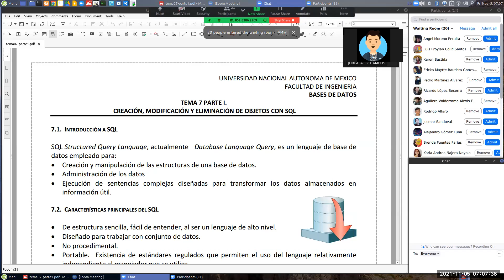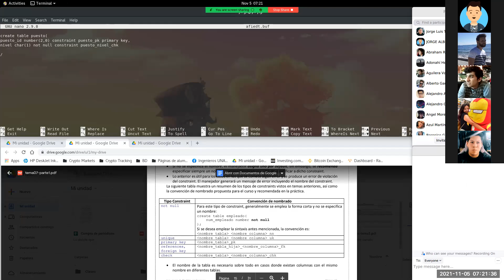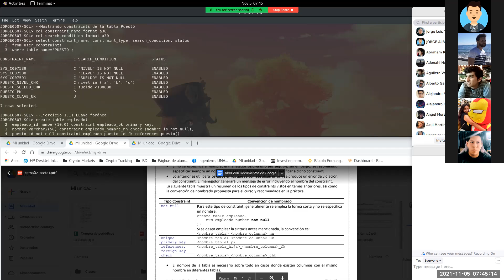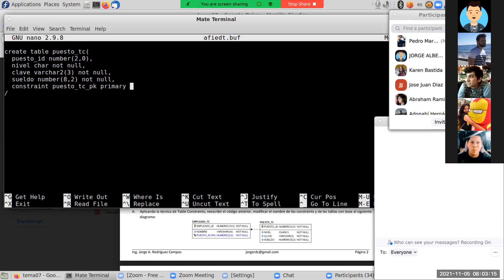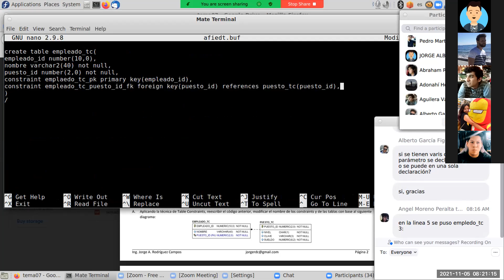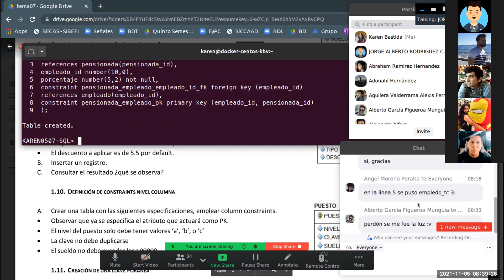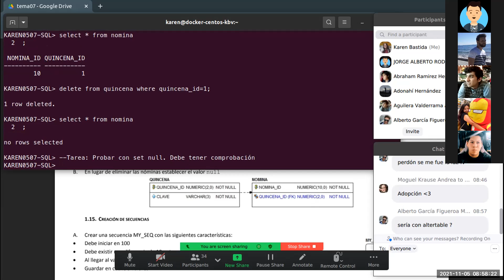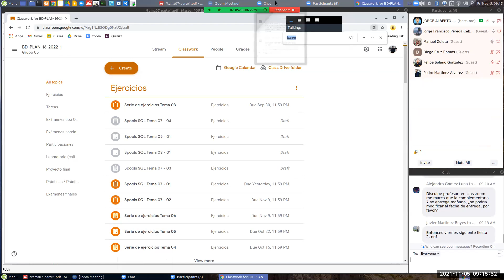BD-PL-16-CLASE-26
Tema 07 DDL
Column constraints
Table constraints
PKs, FKs, tablas con PKs compuestas
Revisión errores  Parent child not  found,  Child record found
Consultando constraints en el DD
Restricciones de integridad para FKs  On delete cascade, set null